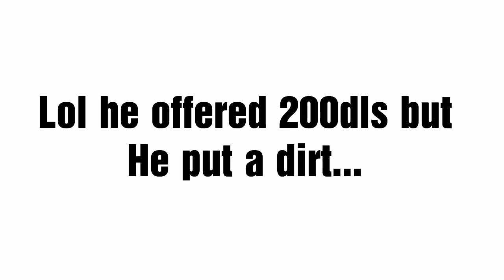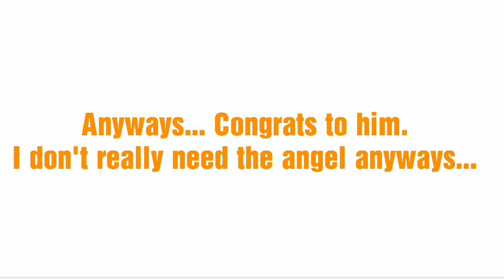Growtopia ~ selling Legendary Wing [ Prank!!]